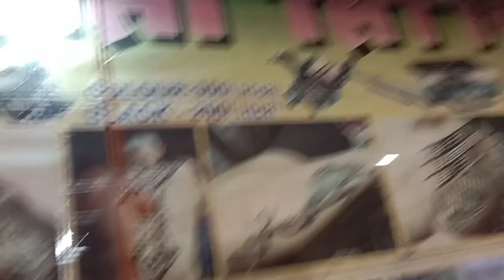ଚାନ୍ଦବାଲି କାଳୀ ପୂଜା ରେ ମିନା ବଜାରରେ my vlogs